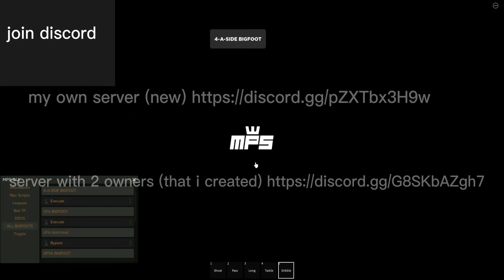Roblox MPS Script BIGFOOT | REACH | 4-A-SIDE UNIVERSAL MPS SCRIPT